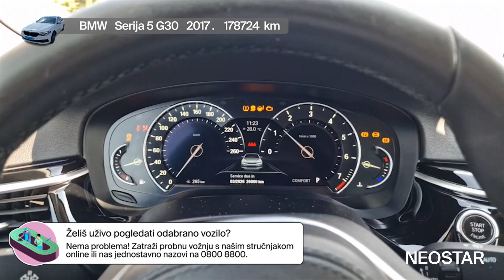Čisti užitak vožnje - BMW - Serija 5 G30 - 53236